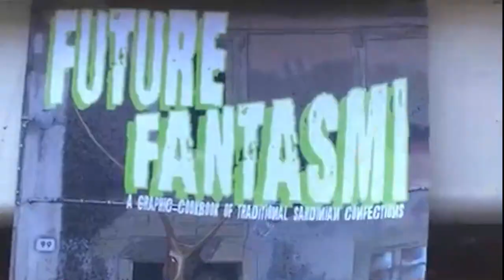About Justin Tyler Tate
Justin Tyler Tate was born in Canada, grew up in the United States and now works internationally. Receiving his BFA from NSCAD University and a MFA from Helsinki Academy of Fine Arts, his work combines installation, media, performance and social art. Using knowledge from various fields, Tate marries them in order to find solutions to contemporary problems: architecture, carpentry, botany, cooking, electronics, chemistry, new-media, and more are all merged under a singular umbrella of artistic production. Tate is occasionally a curator, author, social designer as well as a frequent workshop facilitator focusing on utilization of available materials, tools and site-specificity.